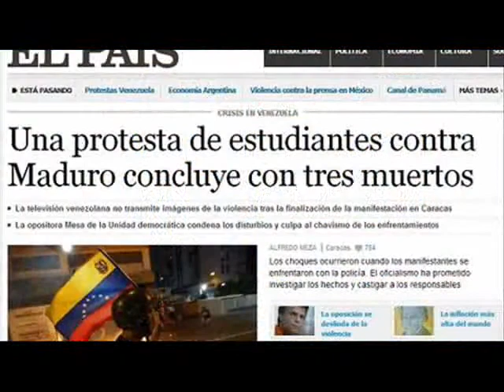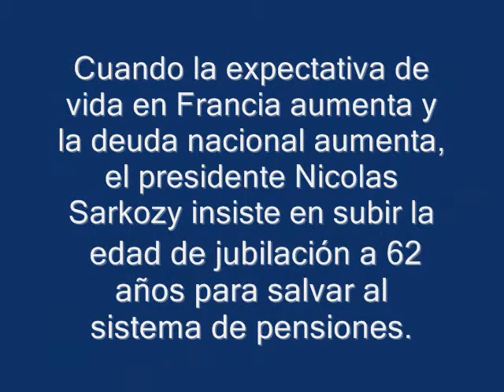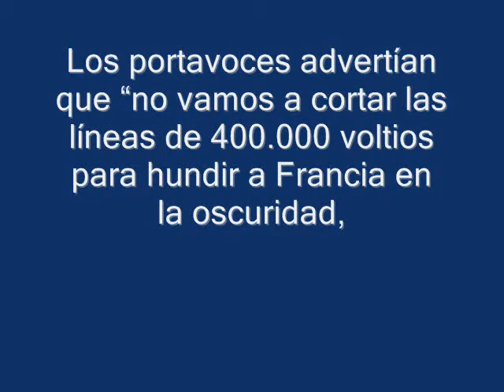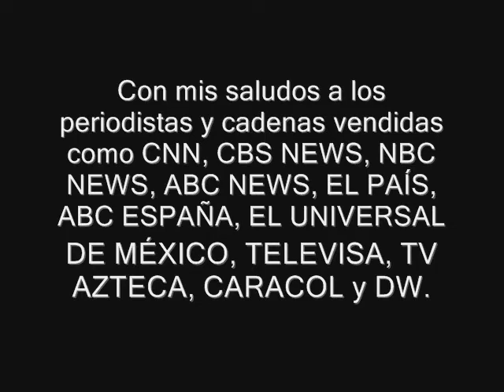Huelgas cuestan a Francia unos US$560 MM cada día